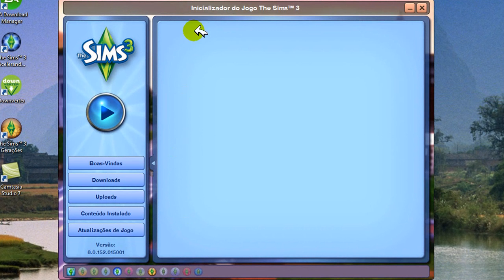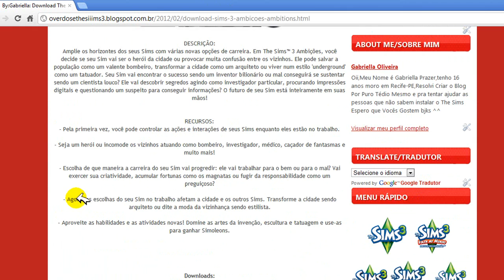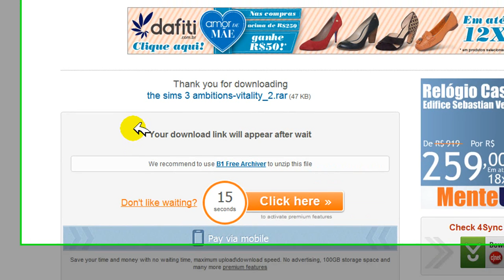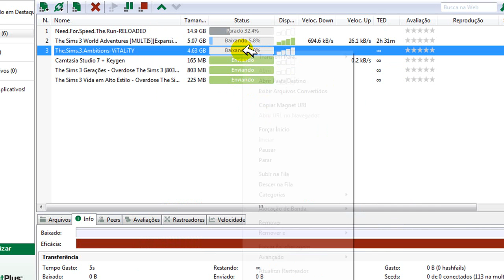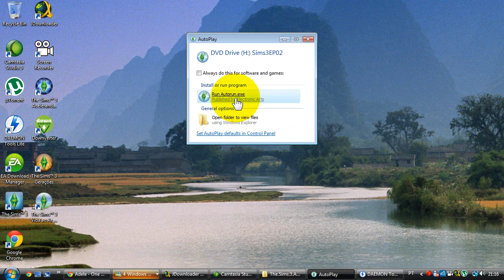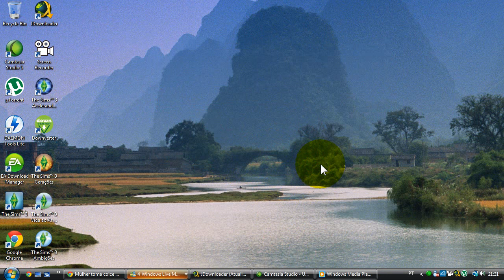Como Baixar e Instalar o The Sims 3 Ambições 2012